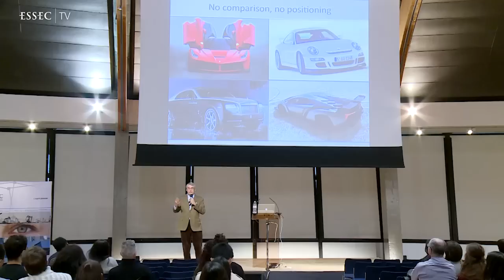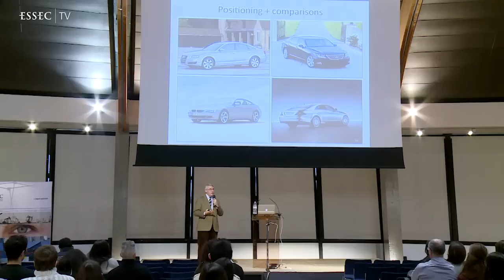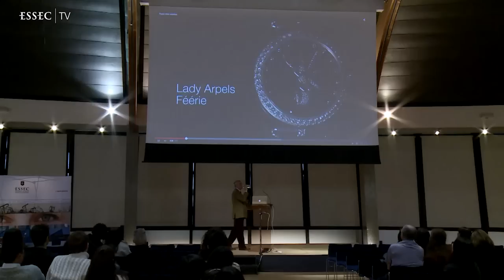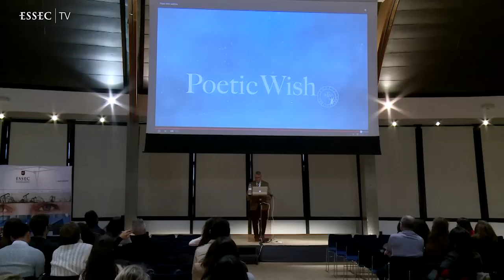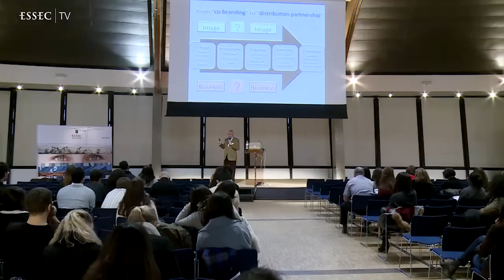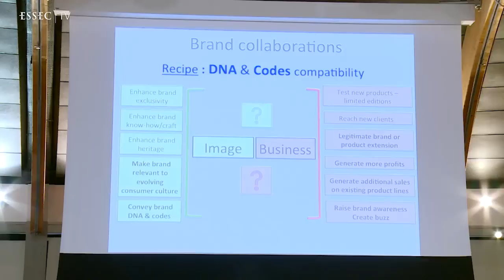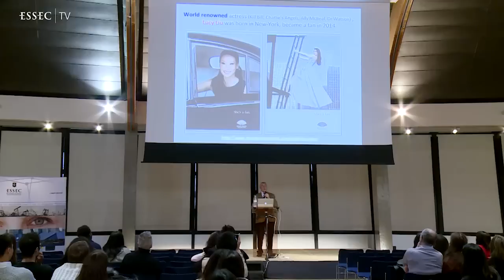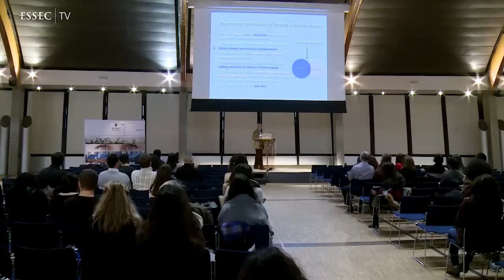What is Luxury Brand Management ? by Denis Morisset | ESSEC Classes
The goal of the MBA in International Luxury Brand Management is to help participants become permanent learners, able to develop a global vision of the business, leadership and managerial abilities in order to successfully manage a luxury brand.